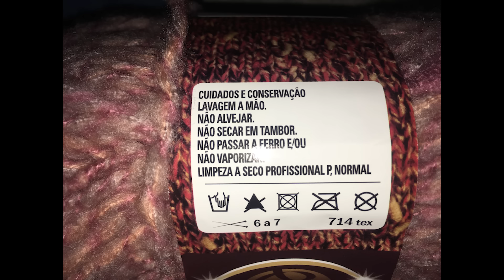Bufanda Super Esponjada en 2 Agujas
MATERIAL: 150g para agujas de 10mm o 300g para agujas de 15mm